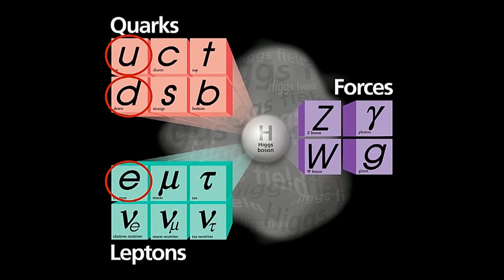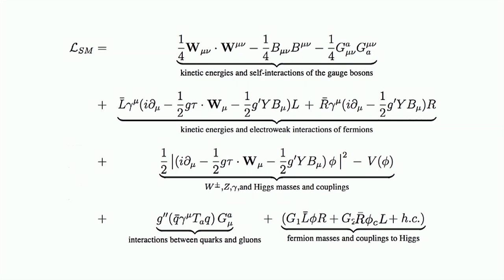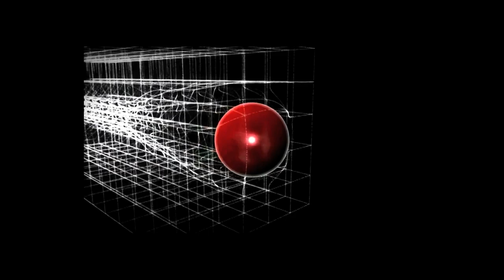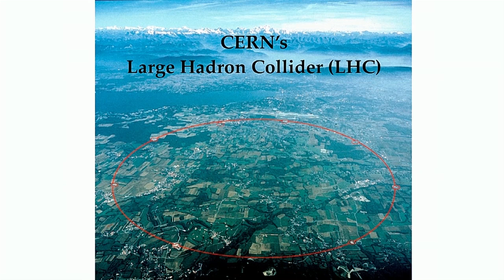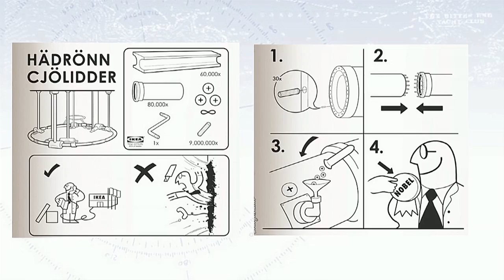Moving at the speed of light: Troels Petersen at TEDxCopenhagen 2012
At CERN's giant LHC accelerator, protons move at almost the speed of light. The protons are brought to collide in an attempt to convert the energy in their movement into new particles and phenomena. In this way we can explore the fundamental building blocks of our Universe. However, challenging the riddles of the Universe is a tough task, and there are many technical difficulties to overcome in the process. Overcoming these challenges enables spectacular discoveries, which fundamentally move our understanding of the Universe.